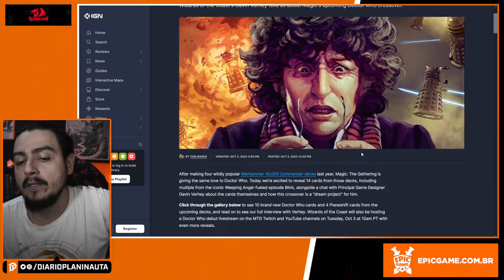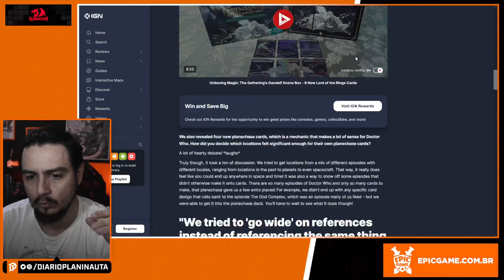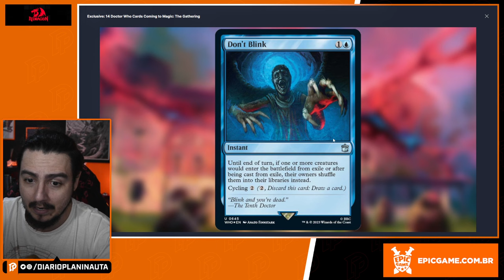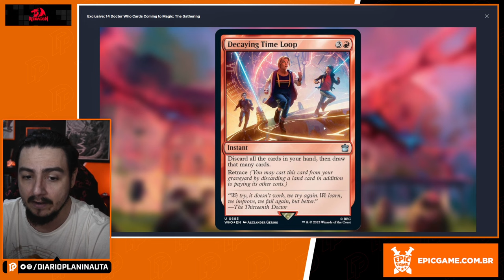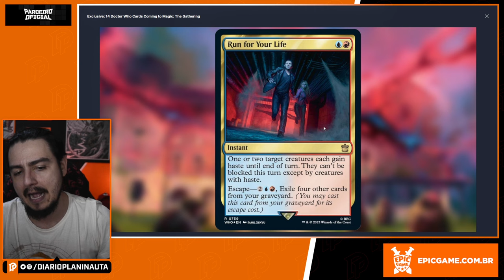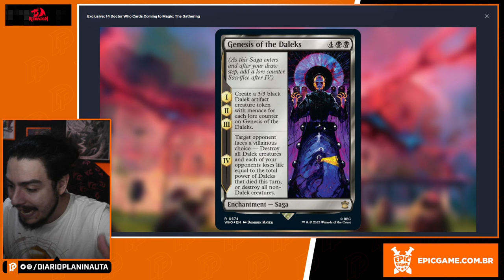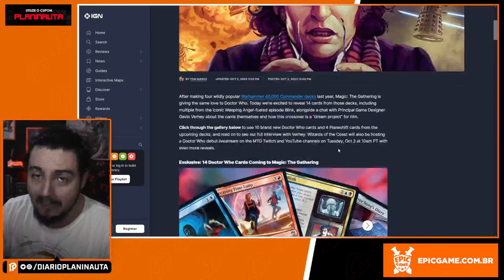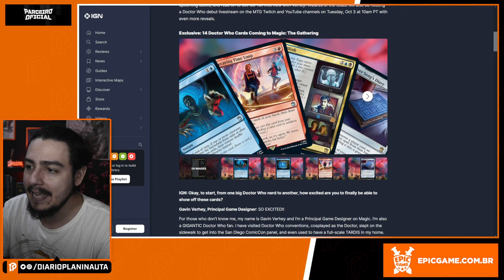NÃO PISQUE! PREVIEWS DE DOCTOR WHO - MAGIC: THE GATHERING